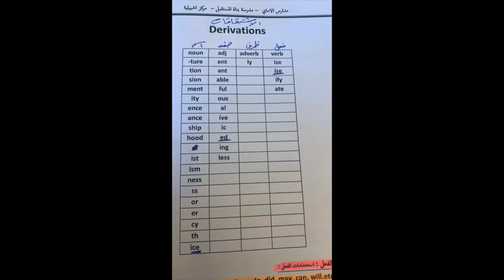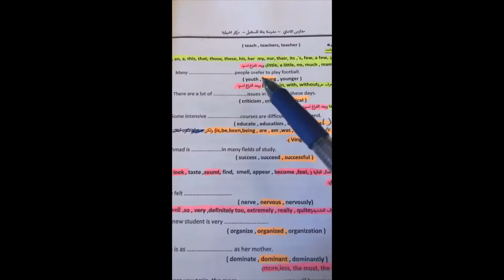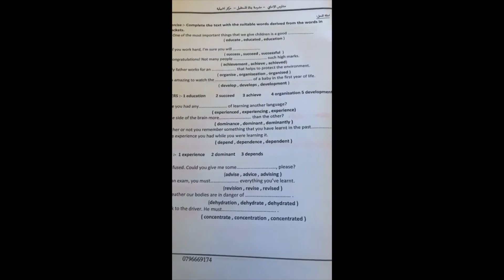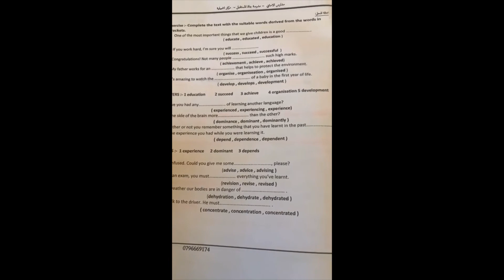مادة اللغة الانجليزية Derivations الصف الثاني ثانوي